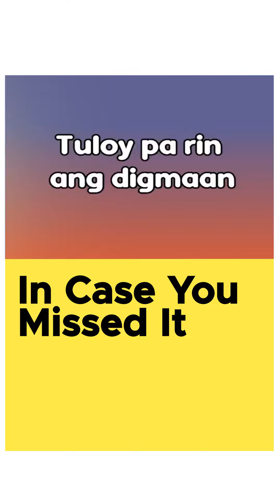In Case You Missed It! Freddie Aguilar's "Mindanao" is now available!